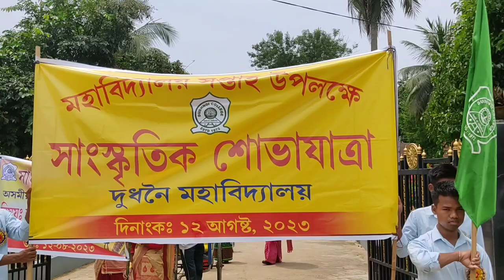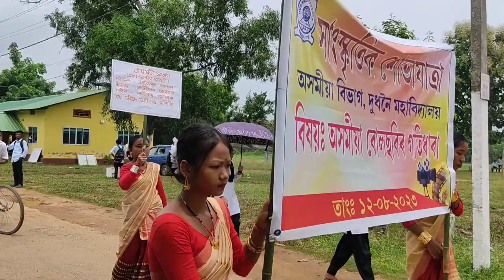Dudhnoi College, Cultural Rally